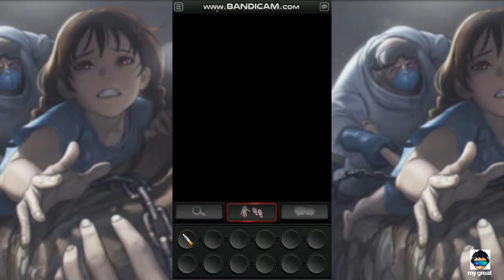White Island: Season 2 - Prologue -The Nightmare Begins